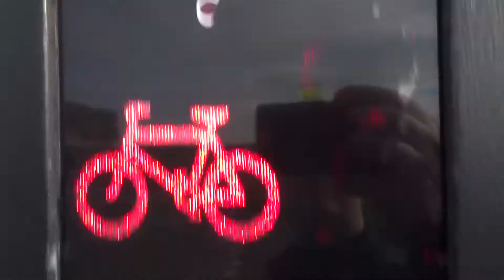2020_01_20 Jan_Mon 12_29_42__MAH01295_HOVE GRAND AVENUE DEMOLITION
2020_01_20 Jan_Mon 12_29_42__MAH01295_HOVE GRAND AVENUE DEMOLITION